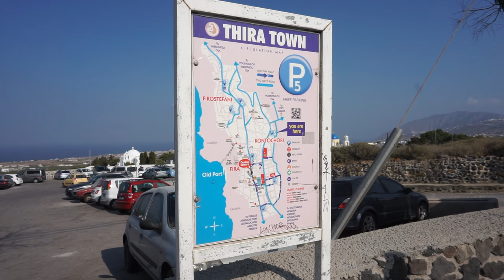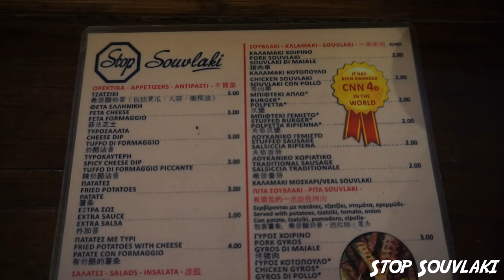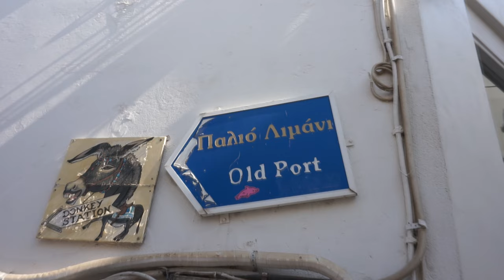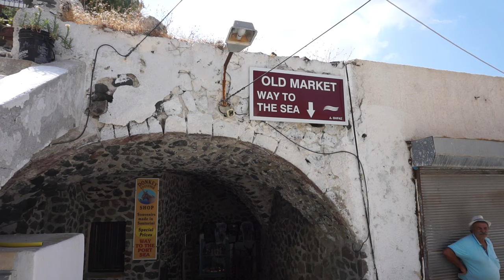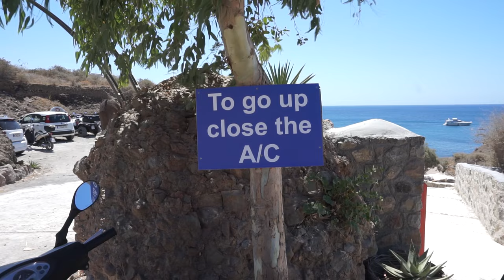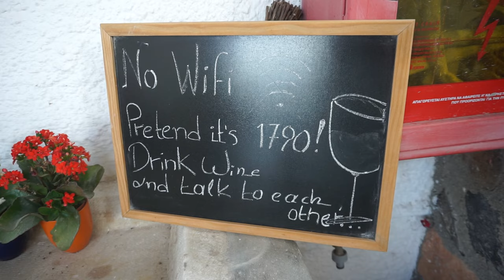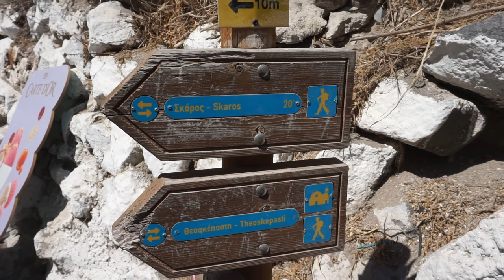Cosa vedere a SANTORINI - le migliori spiagge, piatti tipici e panorami mozzafiato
Oggi vi porto sull'isola di Santorini alla scoperta delle spiagge più belle, ristoranti e fastfood dove mangiare la pita e tutti i piatti tipici greci, fino ad ammirare il tramonto di Oia dal castello antico! Passeremo per Fira, la spiaggia di Kamari, le spiagge di Perissa,Perivolos, Hammoudi, Red beach, White beach e Koloumbos. Andremo alla scoperta del piccolo paese di Oia e le sue cupole blu e la zona lussuosa dei Imerovigli!
- StopSouvlaki Kamari
- Svoronos (pasticceria) Fira

AMAZON MUSIC GRATUITO